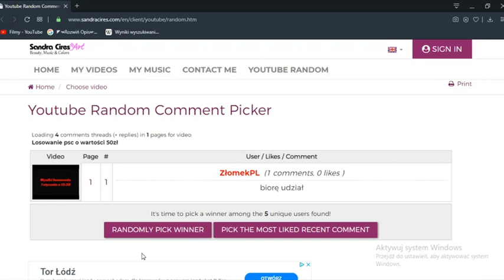Wyniki losowania psc o wartości 50zł z dnia 13.12.2019